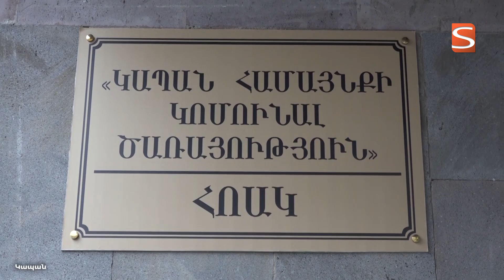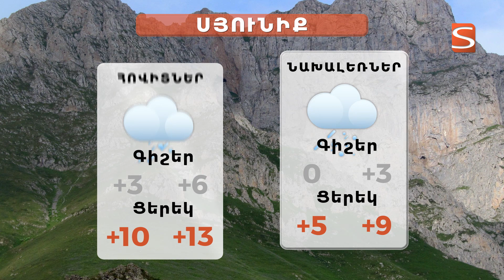11.12.2023 լուրերի թողարկում